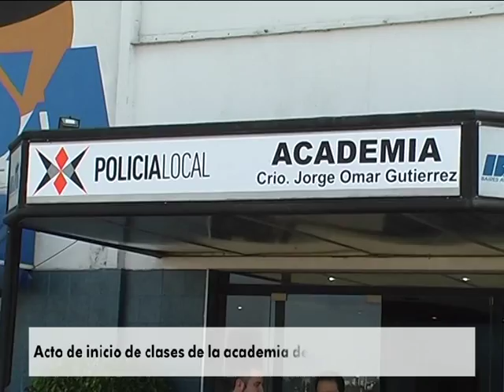Acto de inicio de clases de la academia de policía local de Quilmes 18 2 2015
El intendente de Quilmes, Francisco Gutiérrez, encabezó esta mañana el acto de inicio de clases de la Academia de Policía Local de Quilmes “Comisario Jorge Omar Gutiérrez” que funcionará en la sede del Área Material Quilmes.